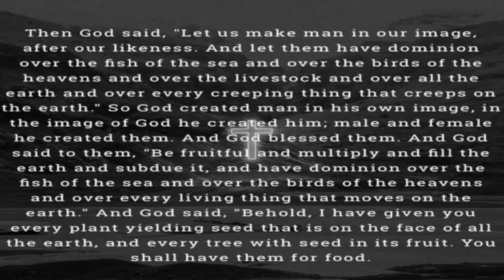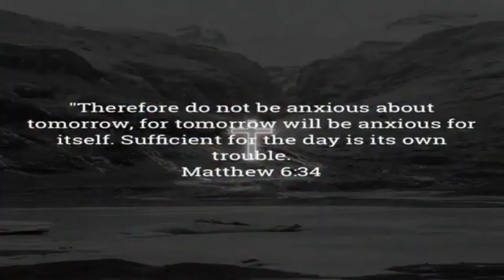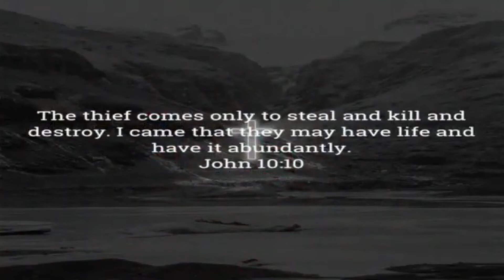Command Pt 1 - Live!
A series with Apostle Mike Klump